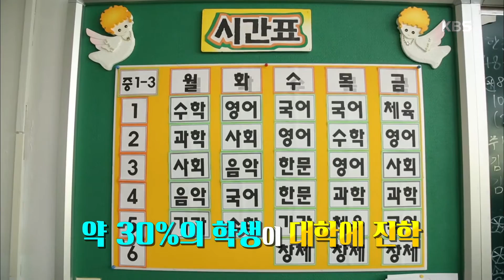도전! 골든벨 - 언제나 청춘, 남인천고 성인반 골든벨 도전!.20160918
언제나 청춘, 남인천고 성인반 골든벨 도전!